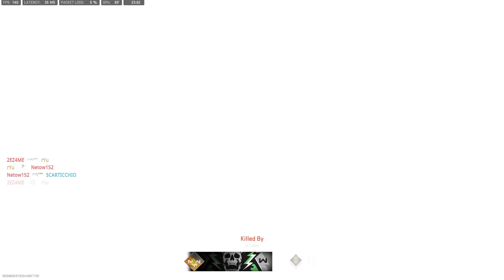CoD: Modern Warfare 2 Multiplayer Gameplay (no Commentary rYu)